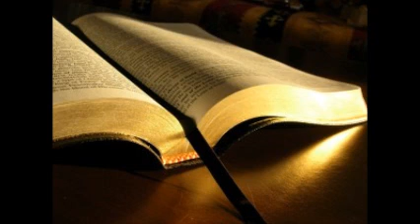JOSUE Capitulo 15 En Espanol Reina-Valera